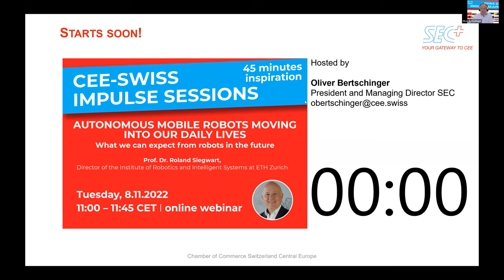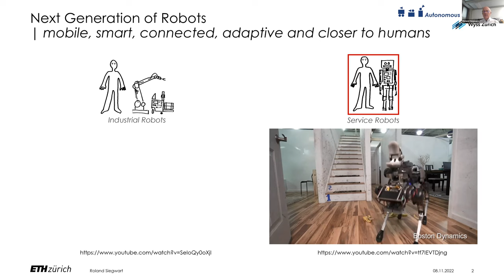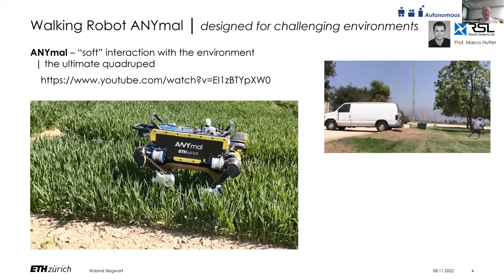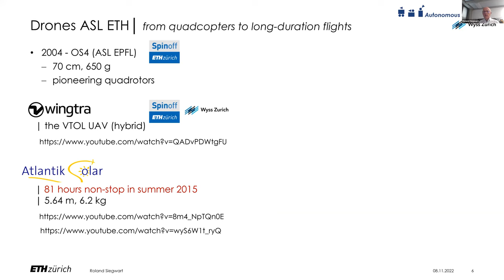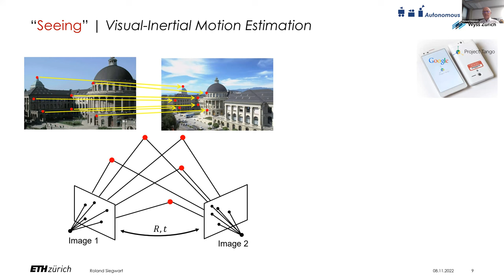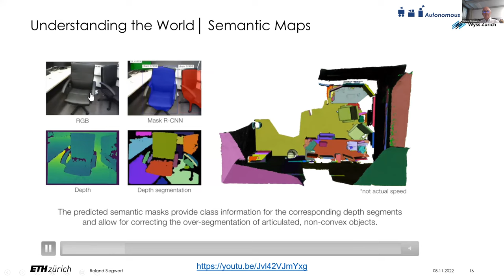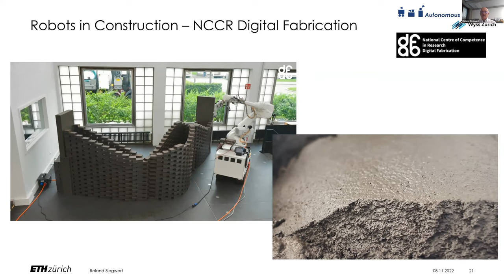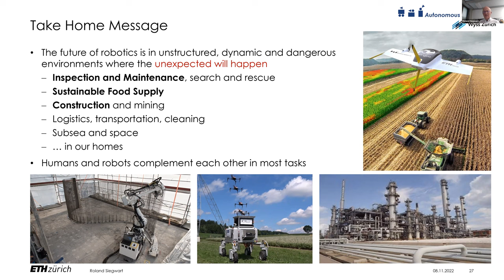CEE-Swiss Impulse Session #10: Prof. Dr. Roland Siegwart: "Autonomous Robots In Our Daily Lives"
While robots are already doing a wonderful job as factory workhorses, they are now gradually appearing in our daily environments and offering their services as autonomous cars, delivery drones, helpers in search and rescue and much more. This talk will present some recent highlights in the field of autonomous mobile robotics research and touch on some of the great challenges and opportunities.

Roland Siegwart is a world-renowned expert for robotics and professor for autonomous mobile robots at ETH Zurich, Director of the Autonomous Systems Lab (ASL) in Switzerland, Director of the Institute of Robotics and Intelligent Systems at ETH Zurich, founding co-director of the Wyss Zurich Translational Center and member of the board of directors of multiple high-tech companies. He is recipient of the IEEE RAS Pioneer and Inaba Technical Award and co-founder of over half a dozen startup companies in robotics and one of the most cited scientists in robotics. His interests are in the design and navigation of wheeled, walking and flying robots operating in complex and highly dynamical environments. He is also a strong promotor of innovation and entrepreneurship in Switzerland.

The «CEE-Swiss Impulse Sessions» is a monthly series of short webinars on exciting, current and relevant topics concerning Switzerland and Central Eastern Europe (CEE). It is delivered by outstanding speakers from many different backgrounds. The webinar series aims at inspiring, informing and connecting a diverse audience across industries and functions and thus advance the manifold relationships between Switzerland and all CEE countries. Initiated in 2021 by the Chamber of Commerce Switzerland Central Europe (SEC) in Zurich, this is a joint project of all chambers of commerce in the CEE region and SEC.